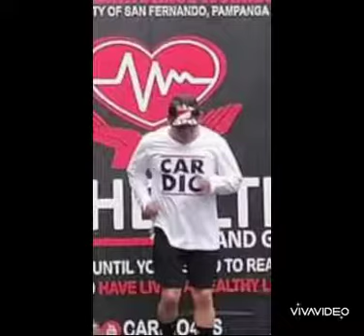RAFFLE Batch 2 | LEFT AND RIGHT by Charlie Puth ft. Jungkook | Fitness | Team Cardio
Eastgate Commercial Center